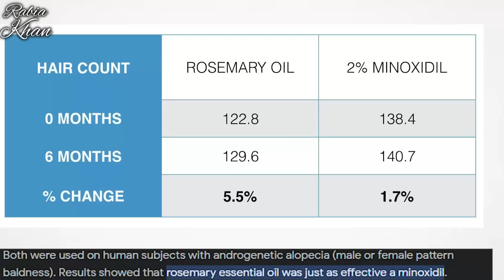I used👆🏼this Rosemary Hair Growth Oil on Thinning Hair & Bald Scalp-Got 10 times Thick Hair Growth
ALPS GOODNESS BUY 1 GET 1 SALE IS LIVE ON 24TH & 25th OCTOBER, 4pm till midnight🎀👋